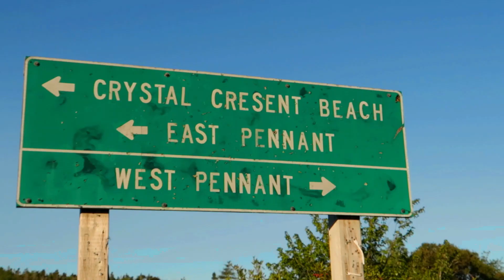Life's a Beach in Halifax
This week we went to the beautiful Crystal Crescent Beach, it was very cold but you can't beach a good beach!